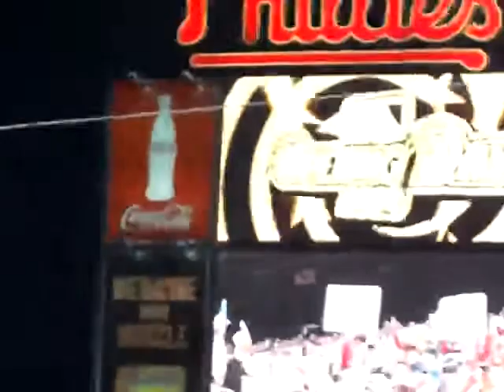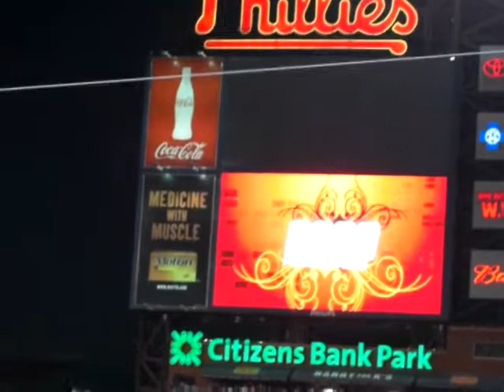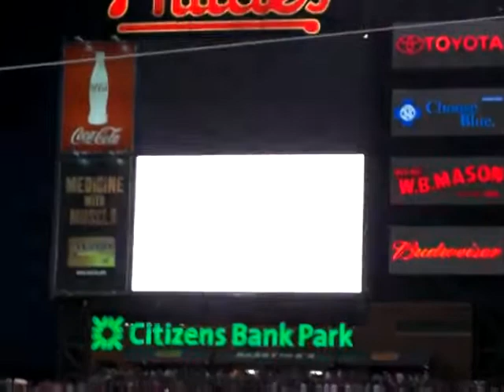Phillies Take The Field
2009 Philadelphia Phillies take the field on Opening Day.